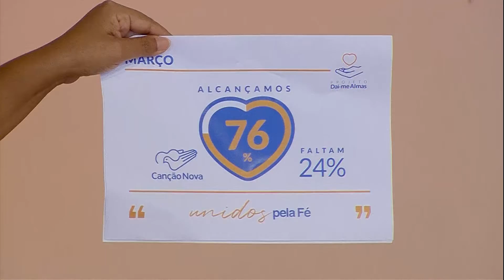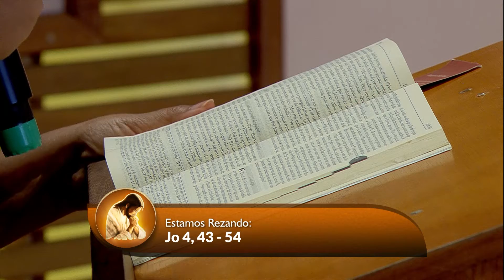O Amor Vencerá - 28/03/2022